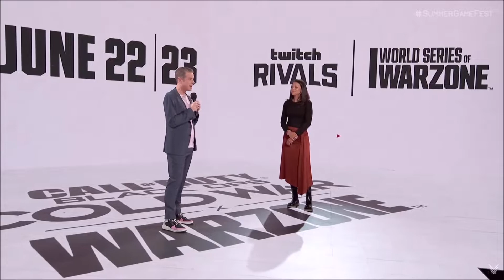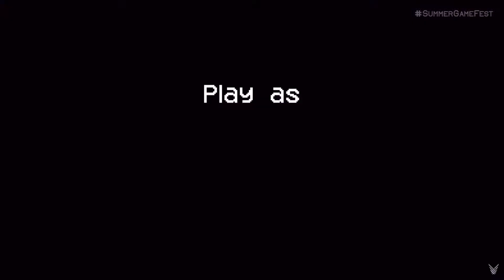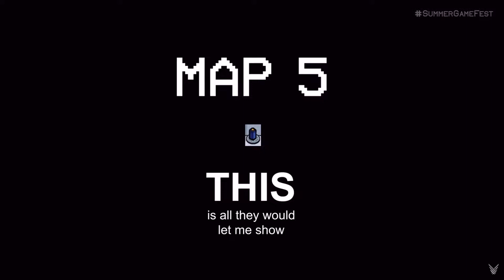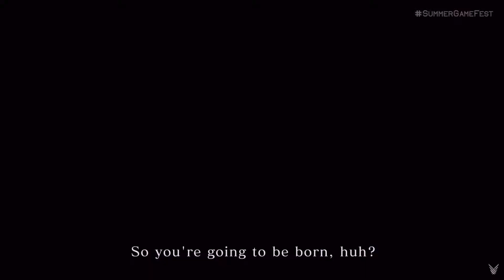Summer Game Fest - 2021 - Focus on Games & Interviews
Summer Game Fest - 2021 - Games & Interviews

This video contains the Summer Game Fest show of 2021 held on June 10th. This video will focus on the games shown during the show and the interviews. Music performances and advertising will be edited out.

Host: Geoff Keighley

- Show - Highlights -
00:00 - Video Starts
00:08 - Summer Game Fest - Game Show Starts
01:43 - World Premiere - Tiny Tina's Wonderlands
03:30 - Interview with Ashly Burch (Tiny Tina)
05:49 - World Premiere - Metal Slug Tactics
07:48 - Interview with Hideo Kojima
11:38 - Death Stranding - Director's Cut
14:46 - Talking to Jeff Goldblum
16:28 - World Premiere - Jurassic World Evolution 2
17:56 - World Premiere - Lostark
20:03 - Interview with Johanna Faries - CoD - Season Four
25:02 - Interview with Ryan Reynolds
25:52 - World Premiere - Free Guy
27:34 - World Premiere - Among Us - Hide & Seek Mode
28:58 - Interview with Shuhei Yoshida - Playstation
30:39 - Salt & Sacrifice
32:38 - World Premiere - Solar Ash
36:34 - World Premiere - Escape from Tarkov - Streets
39:36 - World Premiere - Two Point Campus
45:30 - World Premiere - The Anacrusis
49:34 - World Premiere - Vampire The Masquerade Blood Hunt
51:52 - World Premiere - House of Ashes
54:32 - World Premiere - Tales of Arise - New Trailer
56:12 - Le Petit Prince
57:25 - World Premiere - Planet of Lana
59:36 - Interview with Aaeron Keller Game Director Overwatch
01:05:21 - World Premiere - Monster Hunter Stories 2 - Wings of Ruin
01:07:26 - World Premiere - Endless Dungeon
01:09:11 - Talking to Markus Smith - Ratchet & Clank
01:10:15 - Interview with Giancarlo Esposito - Far Cry 6
01:16:09 - Interview with Dave Anthony & Jason Blundell - Deviation Games
01:19:38 - Back4Blood
01:21:19 - World Premiere - Tunic
01:22:49 - World Premiere - Tribes of Midgard
01:24:43 - Interview with Tim Willits - Saber Interactive
01:25:15 - Evil Dead The Game
01:28:45 - World Premiere - Elden Ring
01:32:09 - Wrapping up the show
01:32:18 - End of video and gaming event

Video Text & Audio: English
Commentary: No - Guests and hosts will talk
Settings: 1080p 60 fps